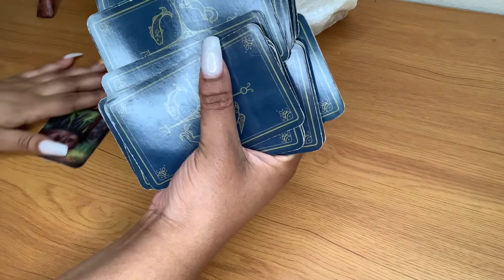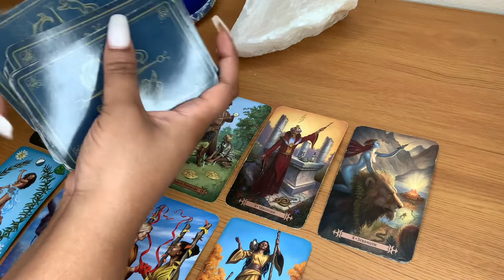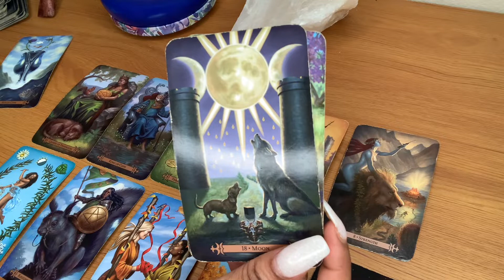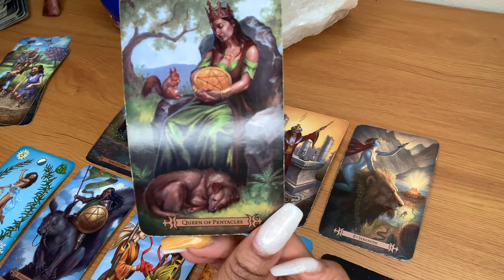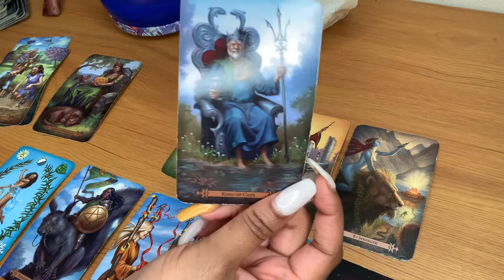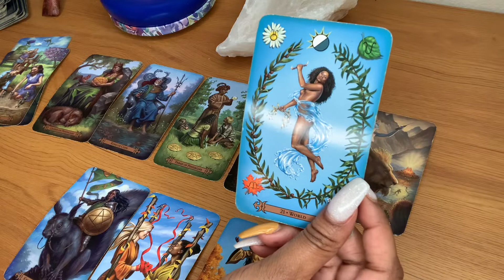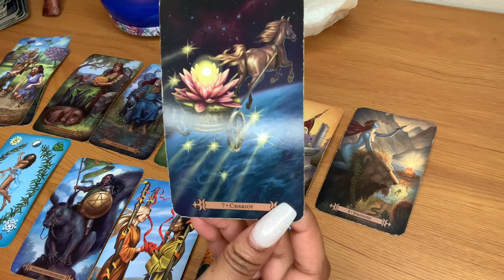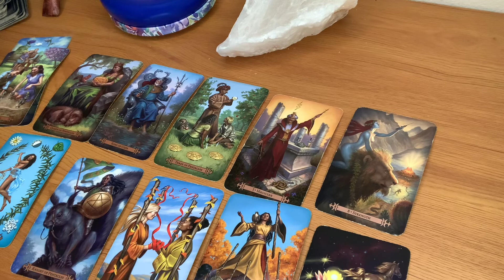Gemini- this type of love coming in will make you forget about any toxic Relationships from the past